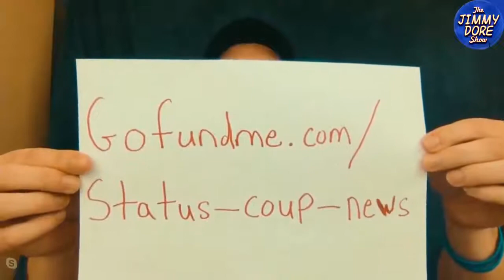Flint: Gov. Caught Faking Water Tests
Flint “cooked the books” on reporting on clean water. Here’s how…